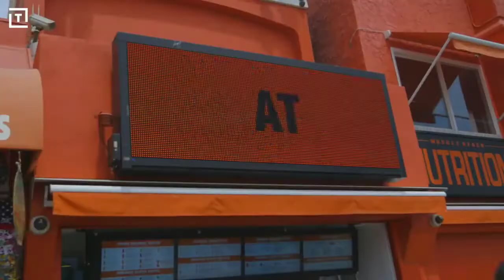Oldman strength at muscle Beach don't underestimate anyone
Guys if you like the video press the like button and subscribe to my channel for more interesting videos and comment on the comment box for more interesting and entertaining videos